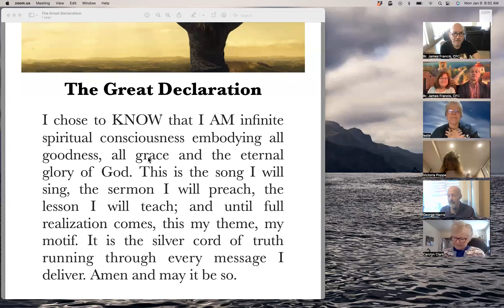Too Blessed to Be Stressed ~ Namaste Village Morning Session, Jan. 9 2023